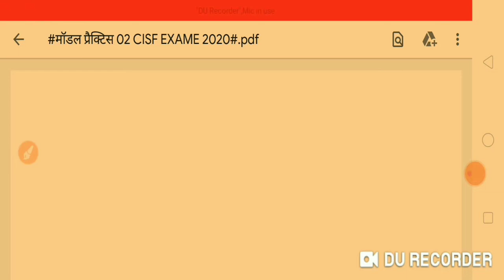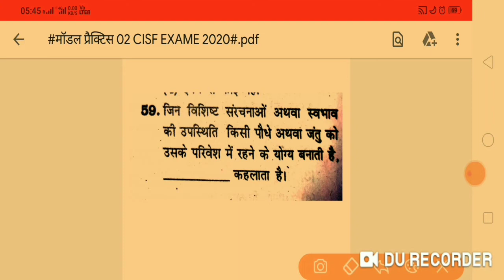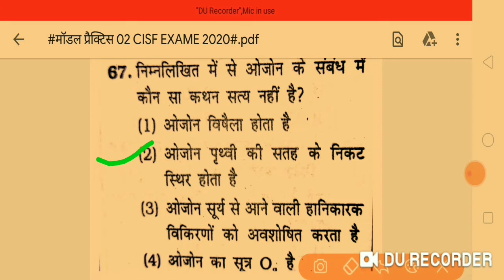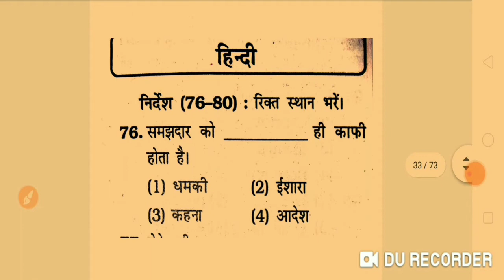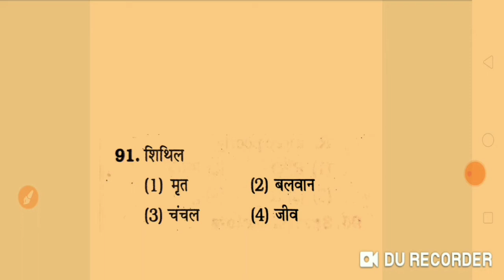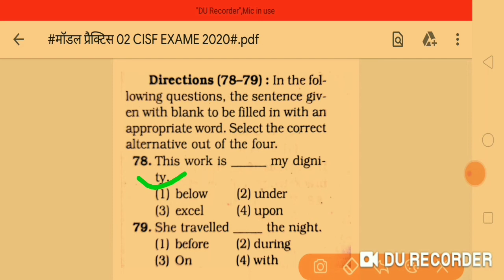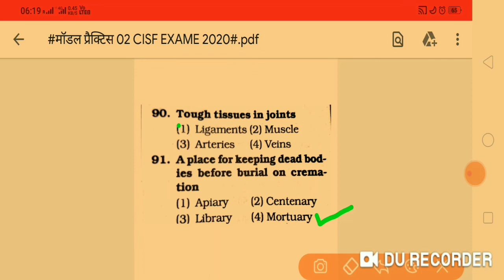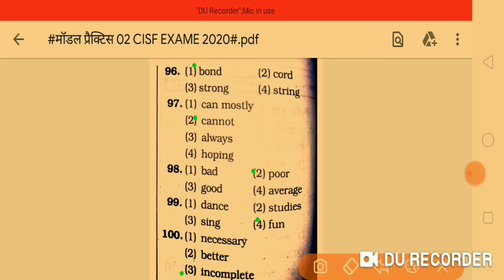महिला पुलिस भर्ती परीक्षा, सामान्य ज्ञान 100 क्वेश्चन आंसर# प्रधान आरक्षक#सामान्य ज्ञान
जय हिंद मेरे प्यारे साथियों स्वागत है आपका
VJ ONLINE CLASSES में युटुब चैनल पर दिल से स्वागत है आपका!